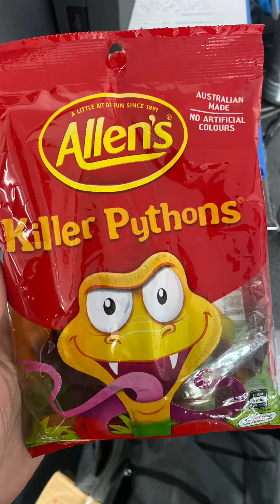Sam Phoenix Burns Fat | Episode 2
Archive footage from my 60 episode fat loss journey from 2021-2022. I decided to show I could stay flexible in my diet, while working on getting the basics right.